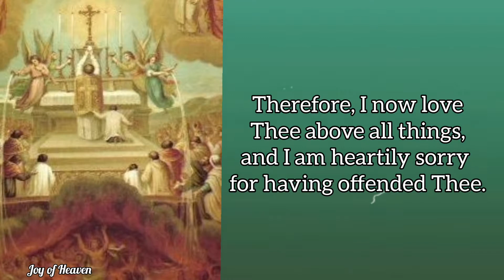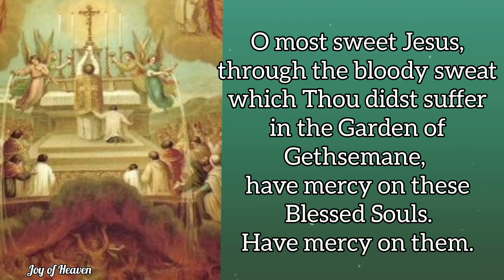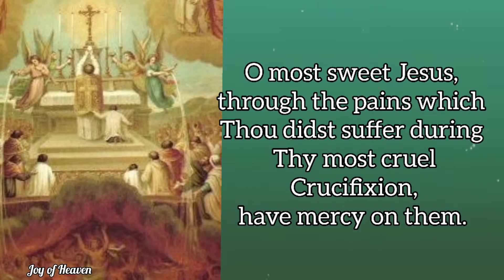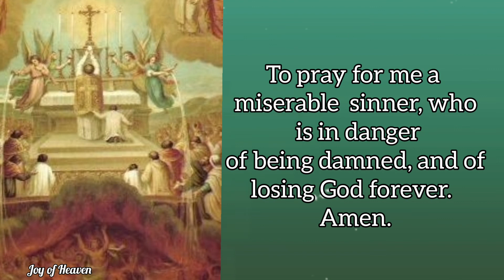Novena for the Holy / Poor Souls in Purgatory Day 8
holysoulsinpurgatorynovena

DAY 8

God, Father of Mercy, satisfy this their ardent desire! Send them Thy holy Angel to announce to them that Thou, their Father, are now reconciled with them through the suffering and death of Jesus, and that the moment of their deliverance has arrived.

Say the following prayers: 1 Our Father… 1 Hail Mary…

The Prayer to Our Suffering Savior for the Holy Souls in Purgatory

O most sweet Jesus, through the bloody sweat which Thou didst suffer in the Garden of Gethsemane, have mercy on these Blessed Souls. Have mercy on them. R. Have mercy on them, O Lord.

O most sweet Jesus, through the pains which Thou didst suffer during Thy most cruel scourging, have mercy on them. R. Have mercy on them, O Lord.

O most sweet Jesus, through the pains which Thou didst suffer in Thy most painful crowning with thorns, have mercy on them. R. Have mercy on them, O Lord.

O most sweet Jesus, through the pains which Thou didst suffer in carrying Thy cross to Calvary, have mercy on them. R. Have mercy on them, O Lord.

O most sweet Jesus, through the pains which Thou didst suffer during Thy most cruel Crucifixion, have mercy on them. R. Have mercy on them, O Lord.

O most sweet Jesus, through the pains which Thou didst suffer in Thy most bitter agony on the Cross, have mercy on them. R. Have mercy on them, O Lord.

O most sweet Jesus, through the immense pain which Thou didst suffer in breathing forth Thy Blessed Soul, have mercy on them. R. Have mercy on them, O Lord.

(State your intention(s) here while recommending yourself to the souls in Purgatory.)

Blessed Souls, I have prayed for thee; I entreat thee, who are so dear to God, and who are secure of never losing Him, to pray for me a miserable sinner, who is in danger of being damned, and of losing God forever.  Amen.

ABOUT ALL SOULS DAY

All Souls’ Day is November 2nd but you can pray the All Souls’ Day Novena for any reason that you want, so go ahead and start praying!
According to Catholic teaching, there are three states of the Church: the Church Militant, the Church Penitent, and the Church Triumphant. We are the Church Militant because we are still living our earthly life and are active in spiritual warfare on Earth. The Church Penitent are those who are in Purgatory, who are being purified so as to be fit for entering Heaven. The Church Triumphant are those who are already in Heaven.

During All Souls’ Day, which is celebrated on November 2nd, we pray for the Church Penitent, for those in Purgatory who are being purified, to lighten the burden of their purification and hasten their journey to Heaven. While the Church has not formally stated that souls in Purgatory are aware of us and can hear our petitions, it is traditionally thought that they are able to pray for us, but not for themselves. Therefore, we will still ask for their intercession in this novena, trusting that even if the souls in Purgatory are unable to hear our petitions, God will hear and answer us.

Hello everyone, Peace be with you. Today i made this content for the Solemnity of ALL SOULS DAY which is on November 2. You can make this Novena anytime you want for your own intentions.

❣❣❣❣ Credits / Sources: ❣❣❣❣

John 11:40